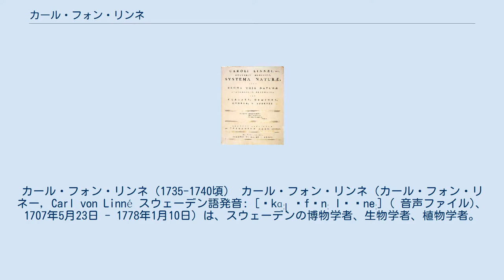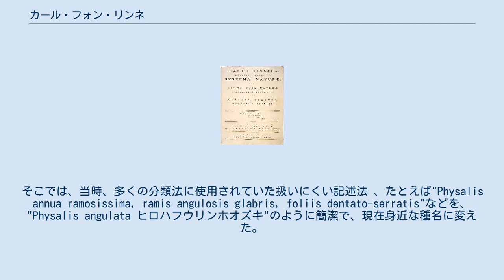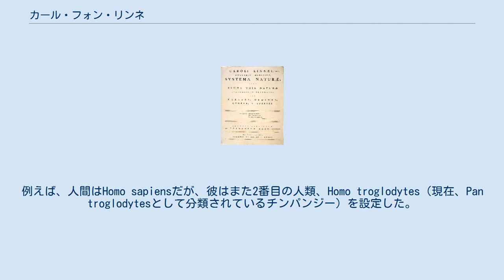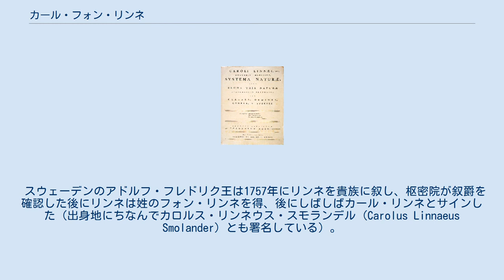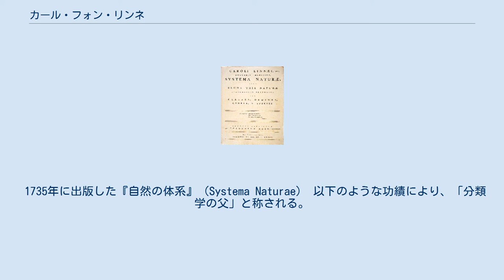カール・フォン・リンネ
カール・フォン・リンネ（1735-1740頃） カール・フォン・リンネ（カール・フォン・リネー, Carl von Linné スウェーデン語発音: [ˈkɑːɭ ˈfɔnː lɪˈneː] ( 音声ファイル)、1707年5月23日 - 1778年1月10日）は、スウェーデンの博物学者、生物学者、植物学者。
ラテン語名のカロルス・リンナエウス（Carolus Linnaeus）でも知られる。
「分類学の父」と称される。
同名の息子と区別するために大リンネとも表記される。
 スウェーデン南部のスモーランドのステンブルーフルトにニルス・インゲマション (Nils Ingemarsson) の子として生まれた。
若い頃には、父親や母方の祖父と同様に聖職者となる予定であった。
彼は町の内科医から教えられた植物学に興味を持ち、ルンド大学へ入り、1年後ウプサラ大学（ウップサーラ大学）へと移った。
 この間に、リンネは植物の分類の基礎が花のおしべとめしべにあると確信するようになり、短い論文を書いて助教授となった。
 1732年に、ウプサラ（ウップサーラ）の科学アカデミーは彼の、当時は未知であったラップランド探検のために融資をした。
 この結果が1737年にラップランド植物誌として発行された。
 その後、リンネは大陸へ渡った。
 オランダでヤン・フレデリック・フロノヴィウスに会い、分類学における彼の研究（Systema Naturae）の草稿を見せた。
そこでは、当時、多くの分類法に使用されていた扱いにくい記述法 、たとえば"Physalis annua ramosissima, ramis angulosis glabris, foliis dentato-serratis"などを、"Physalis angulata ヒロハフウリンホオズキ"のように簡潔で、現在身近な種名に変えた。
 より上位の分類群が作られ、簡単で規則的な方法で配列された。
現在二名法として知られるシステムは、その200年前にギャスパール・ボアンとジャン・ボアンのボーアン兄弟により開発されたが、リンネは科学界へそれを普及させたと言われる。
 リンネは個人的に常識的と感じた方法で分類群を命名した。
例えば、人間はHomo sapiensだが、彼はまた2番目の人類、Homo troglodytes（現在、Pan troglodytesとして分類されているチンパンジー）を設定した。
 哺乳動物の定義の1つが子に乳を与えることから、乳腺（mammary gland）に因み哺乳類（mammalia）と名づけられた。
 他の動物と哺乳動物を区別するすべての特徴から、リンネが生まれながらの母性の重要性に関する個人的な意見としてこれを選んだかもしれない。
 高貴な女性でも自らの子への授乳を誇りに思うべきであると宣言して、彼は乳母の習慣へ反対運動をした。
 1739年に、リンネは医師の娘、サラ・モレア（Sara Morea）と結婚した。
 2年後にウプサラ大学の薬学の教授となり、すぐに植物学の教授に変わった。
動物に分野を拡げて分類を研究し続けた。
鉱物についても研究した。
現代の視点からは、ここに鉱物が入るのは妙に感じるかもしれないが、当時の博物学では自然に存在するものを植物界・動物界・鉱物界の三界に分類していたので当然のことである。
リンネは自然界の要素を分類する便利な方法を試みていただけであった。
 1753年に『植物の種』Species Plantarumを出版（外部リンクを参照）。
植物の学名は現在でもここが出発点とされる。
 スウェーデンのアドルフ・フレドリク王は1757年にリンネを貴族に叙し、枢密院が叙爵を確認した後にリンネは姓のフォン・リンネを得、後にしばしばカール・リンネとサインした（出身地にちなんでカロルス・リンネウス・スモランデル (Carolus Linnaeus Smolander) とも署名している）。
この姓は、彼の父がルンド大学の大学入学許可のときに牧師に相応しいラテン語の姓リンネを採用したのである。
これは彼の家族が育てていたシナノキ（セイヨウボダイジュ、sv:Lind）に由来するものである。
また、彼の親戚は同じくシナノキのラテン名にちなむティランデル (Tilia...